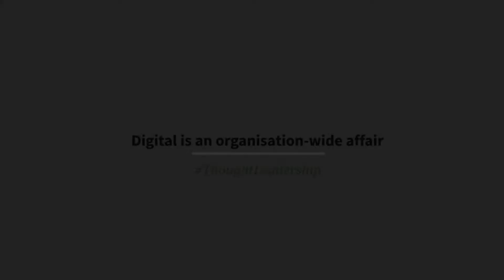Digital is an organisation-wide affair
Previously, leaders and their senior management team made decisions around what to do and how to respond. This doesn’t mean that the challenges experienced have been easy, but rather that organisations were able to identify and manage changes in a more predictable manner.

As we now find ourselves living in an accelerated time with unprecedented changes leaving many people uncertain, the problem of what to do and who should do it has become the mandate for every person.